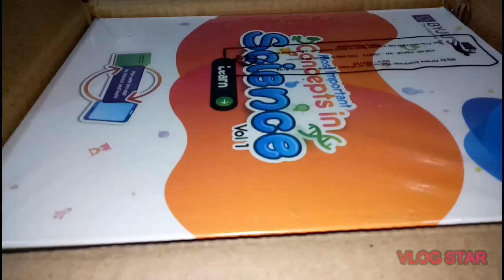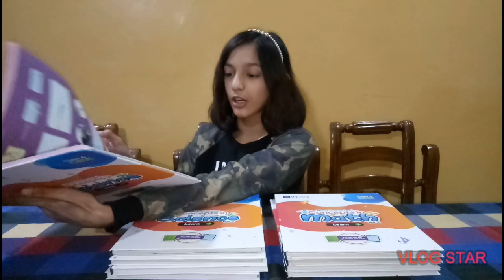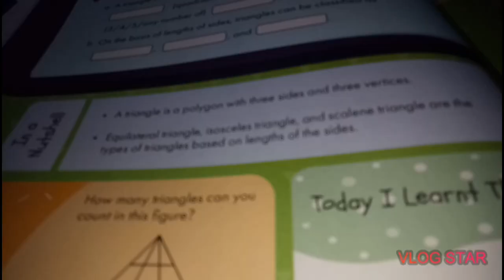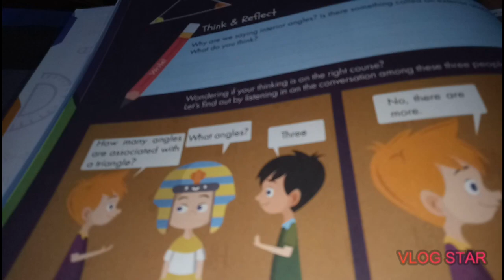Byju's class 6th books 📚 unboxing .